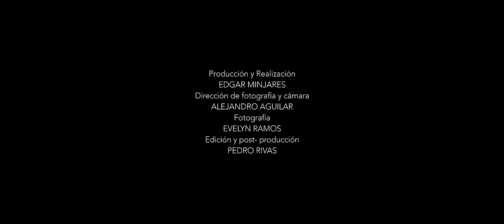Pancho Barraza & Jorge Medina ft Chuy Lizarraga ft Codiciado - Porque Bailando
Pachy & RB Music  Presenta:

Artista: Pancho Barraza & Jorge Medina, Chuy Lizarraga, Grupo Codiciado
Tema: Por Que Bailan
Disquera: Pachy's & RB Music
Compositor: Francisco Javier Barraza Rodriguez

ESCUCHALO AQUIÍ ▶

Vengan a bailar el nuevo ritmo
El ritmo caliente con sabor
Es algo que esta muy bien mezclado
De cumbia loca, swing y rock and roll

En todas las partes lo están bailando
Es una epidemia con sabor
Que te hace sentir mover las piernas
Cintura, brazos y hasta el corazón

Por eso goza con mi ritmo
Vamos todos a bailar
Por eso agarra tu pareja
Y no pierdas el compas

Porque bailando
Las horas rápido se van
Porque bailando
El ritmo caliente sentirás